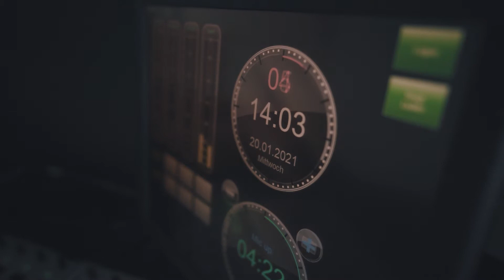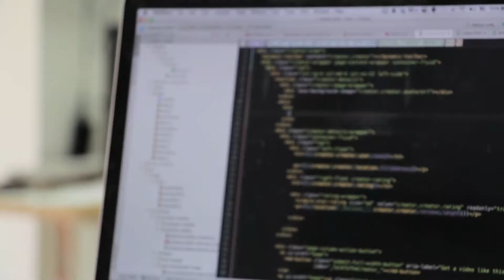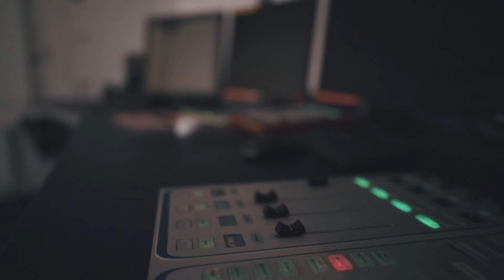Die Zukunft der Musikjournalisten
In sozialen Medien stellen viele Musiker ihr ganzes Leben online. In Musikstreaming-Diensten kann man ganze Diskographien in kürzester Zeit herunterladen. Führen diese Entwicklungen der Digitalisierung irgendwann dazu, dass musikjournalistische Inhalte weniger genutzt werden? Wird es eine Zukunft für Musikjournalist*innen geben?
Noel Auch ist dieser und weiterer Fragen nachgegangen. Er hat sich mit Prof. Dr. Armin Grunwald (Leiter des Büros für Technikfolgen-Abschätzung beim Deutschen Bundestag und Professor für Technikphilosophie am Institut für Philosophie des KIT), Anke Mai (Programmdirektorin Kultur, Wissen, Junge Formate beim Südwestrundfunk), Florian Stolpe (Chefredakteur von Gitarre & Bass) und Stefan Braunschmidt (Stellv. Chefredakteur von Gitarre & Bass) unterhalten.